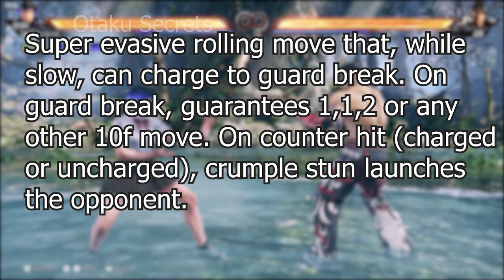Tekken 8 Reina Guide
tips and guide tekken 8 Reina
tekken 8 reina tips
reina tekken 8 tips
reina tekken 8 guide
reina mishima guide
tekken 8
tips and guide reina
tekken 8 reina tutorial
reina guide
reina tutorial
reina beginner guide
tekken 8 reina beginner guide